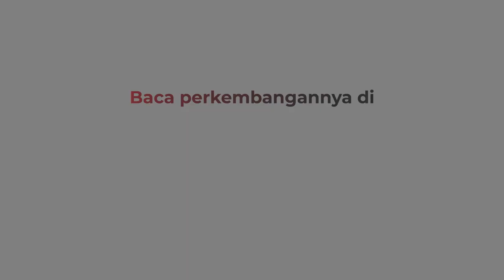Mobil Pemimpin Dunia yang Jadi Daya Tarik di KTT G20 Bali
Sejumlah kendaraan pemimpin dunia menjadi salah satu daya tarik selama perhelatan G20 di Bali. Meski Pemerintah Indonesia sudah menyiapkan kendaraan khusus, namun sejumlah pemimpin dunia memilih untuk tetap menggunakan kendaraan khusus dengan alasan keamanan.

Android: inews.id/android
iPhone: inews.id/ios